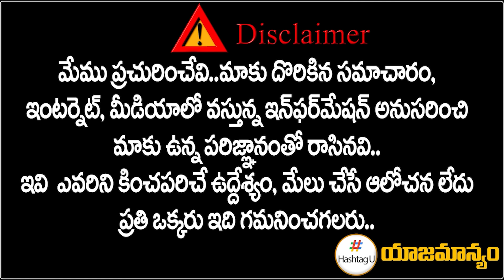ఇండియా కూటమిలోకి వైసీపీ..|| BIG SHOCK to PM Modi || Jagan To Support Congress || HashtagU